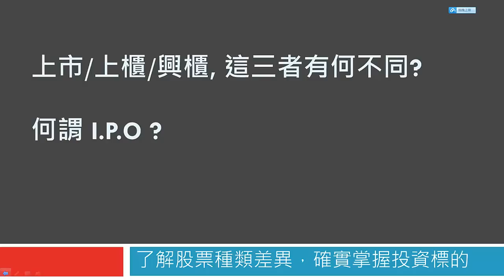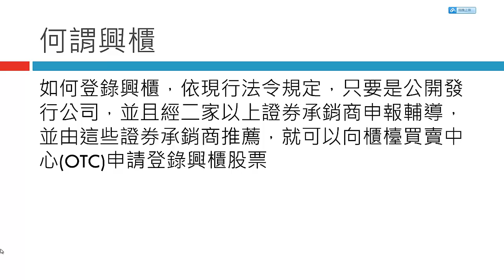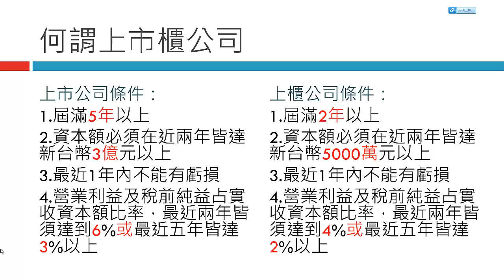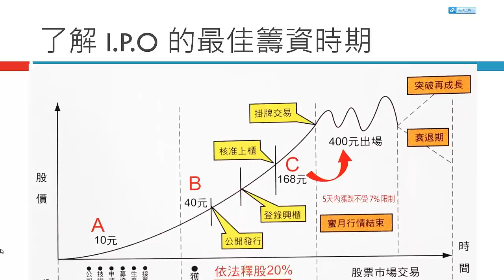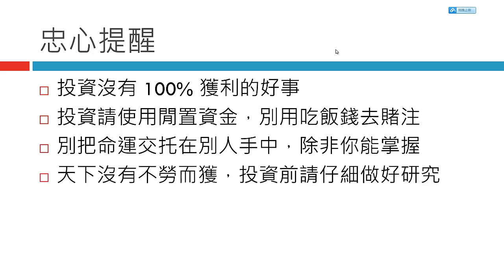何謂上市上櫃與興櫃股票